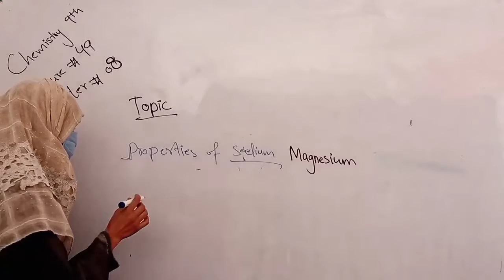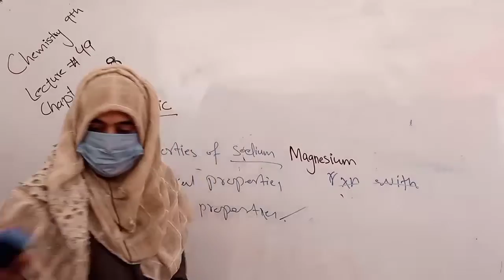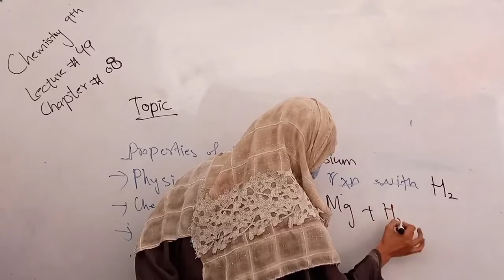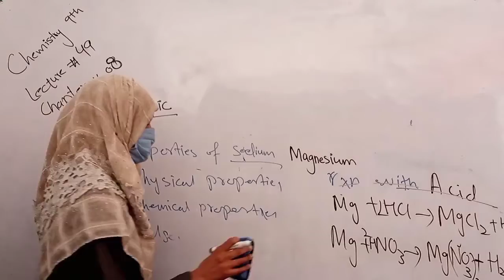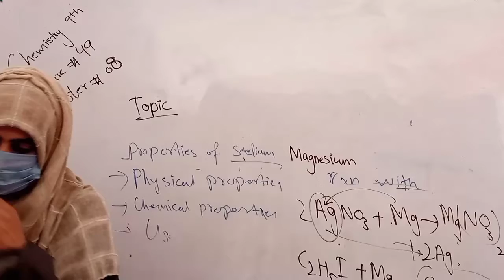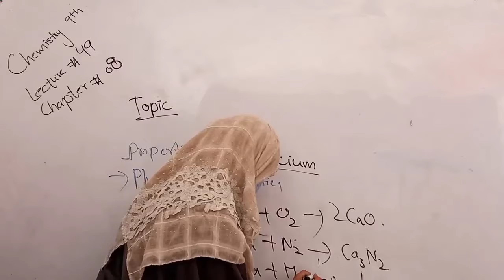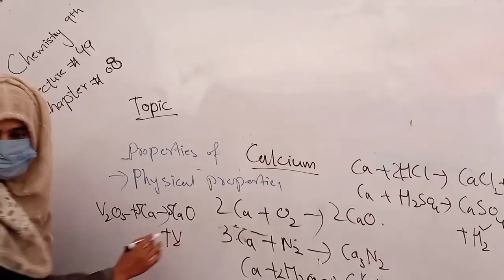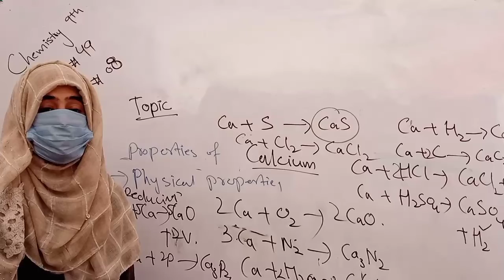Chemistry_9th_Lecture 49_Ch 8_Properties of Sodium Magnesium